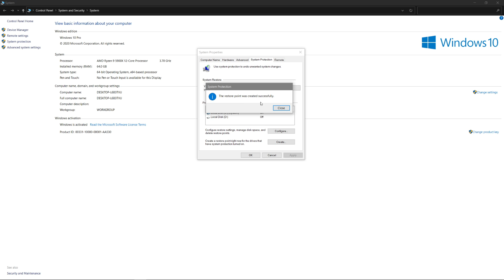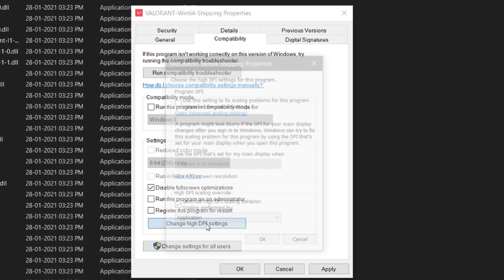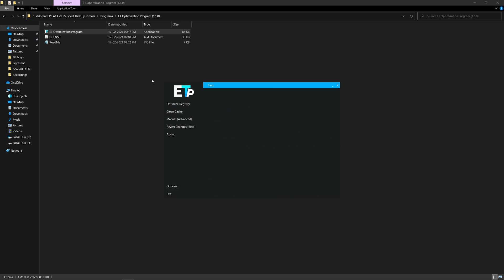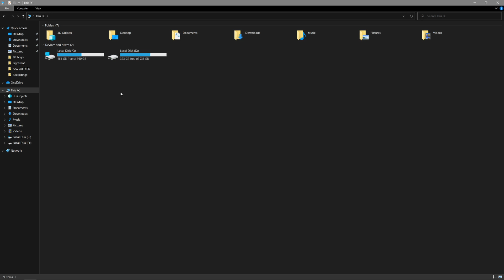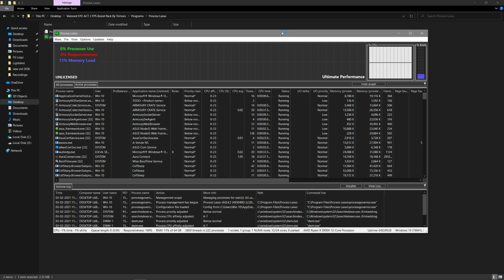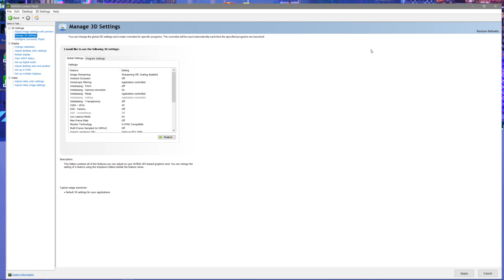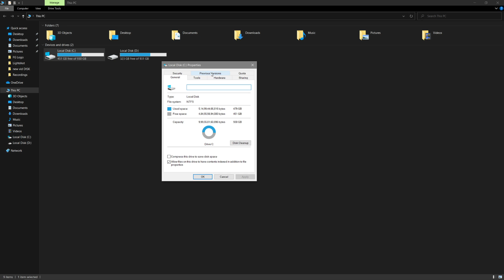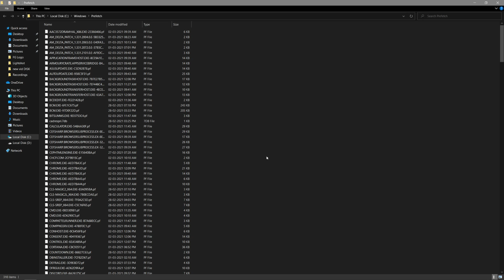🔧 How To Boost FPS and Fix FPS Drops in Valorant Episode 2 - Valorant Lag Fix | UPDATED 2021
VALORANT FPS BOOST GUIDE - 🔧 How To Boost FPS and Fix FPS Drops in Valorant Episode 2 - Valorant Lag Fix | UPDATED 2021

VALORANT FPS increase guide, In this guide, I will show you how to BOOST FPS in VALORANT ACT 2 EPISODE 2 and Make PC Faster in 2021! This guide should increase performance, BOOST FPS in VALORANT ACT 2 EPISODE 2 on ANY Windows PC, reduce latency, boost FPS, reduce ping, and give you the best experience in all your games, and help you reach the best gaming experience! Boost FPS, Fix Lag, Fix FPS Drops In Both Low End PC And High End PC While Playing Valorant After The Episode 2 Update! This guide ensures you are getting the BEST out of your machine, fixing ANY issues and future proofing your machine to keep it running like new! This only takes about 20 minutes to complete and once it's done, you'll see a noticeable difference! Hope you enjoyed the tutorial!

This video will teach you guys how to optimize riots CSGO competitor Valorant for the best increases possible to boost fps reduce lag stop stuttering fix spikes and improve visuals within Valorant LAUNCH update / Full Release of Valorant

▶ Valorant EP2 ACT 2 FPS Boost Pack - 2021/11/how-to-boost-fps-and-fix-fps-drops-in.html
Link Not Working?

Still getting low fps ? try lowering the resolution ingame i.e Using the Resolution Scale option, Start at 100% then work downwards until viable results are found.

Try overclocking both your CPU & GPU, this can help out a TON! just find out what your gpu or cpu is, or both and youtube for overclocking guides, this will help ALOT!

⛔NOTE: All The Steps Are Done At Your Own Risk. I Recommend You Create Restore Point On Windows Before Doing All The Steps. ▬ Windows 10 Pro (14,47€)